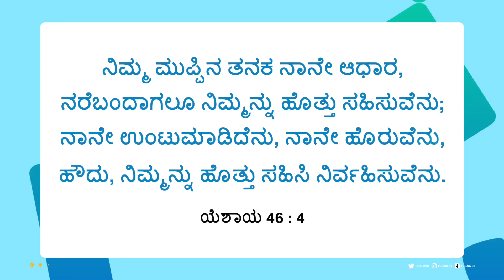ಯೇಸುವಿನೊಂದಿಗೆ ನಡೆಯಿರಿ | ಸಹೋ. ಮೋಹನ್ ಸಿ. ಲಾಜರಸ್ | ಅಕ್ಟೋಬರ್ 31 | Kannada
Jesus Redeems
Gethsamane Prayer Centre
23, Nethaji Road
Opp. BWSSB Office
Frazer Town
Bangalore
Karnataka
560005
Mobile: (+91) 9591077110